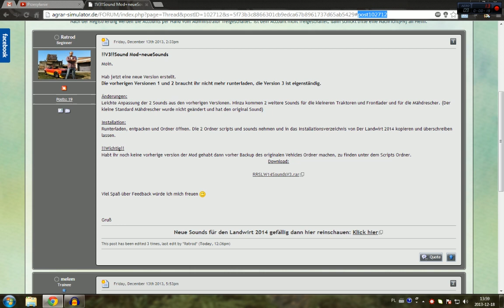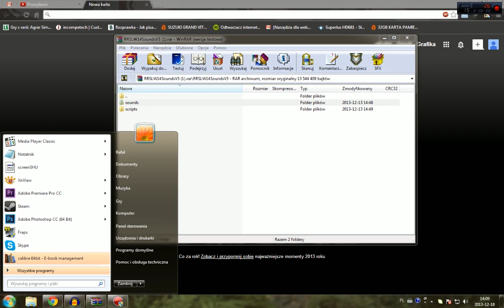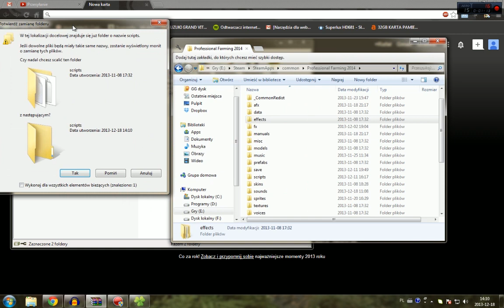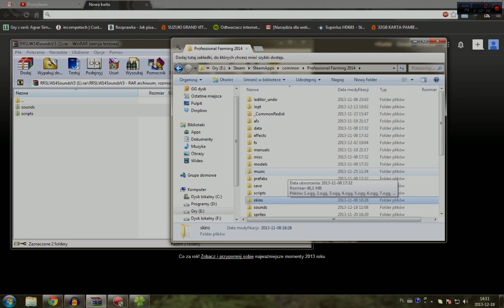Poradnik: Symulator Farmy 2014 #1 - Nowe dźwięki?!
Heeeej!
Witam Was w kolejnym filmie z SFa 2014! Dzisiaj troszkę z innej beczki. Wielu z Was narzekało na dźwięki traktorów. No to macie rozwiązanie! Miłego oglądania i mam nadzieję, że poradnik się Wam spodoba! :)